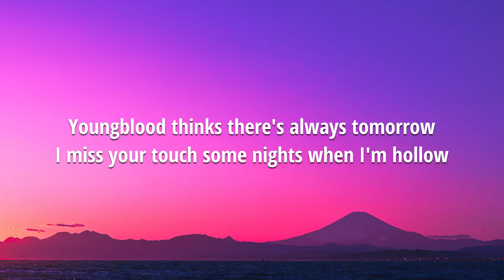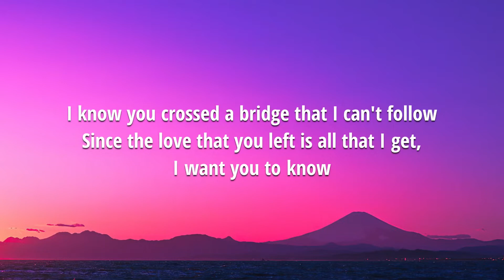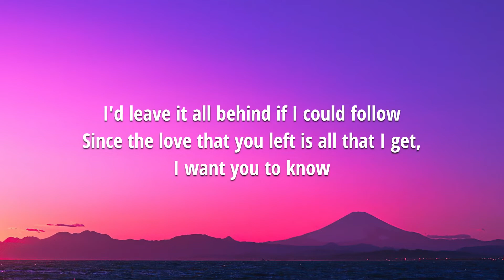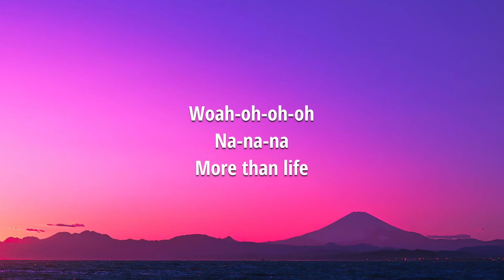Justin Bieber - Ghost (Lyrics)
🎤 : Justin Bieber
🎧 : Ghost
Terimakasih... Kami tunggu Request lagu dari kalian...